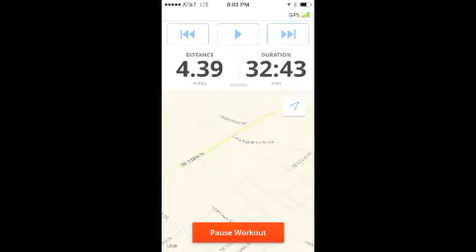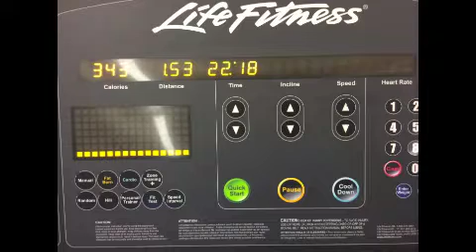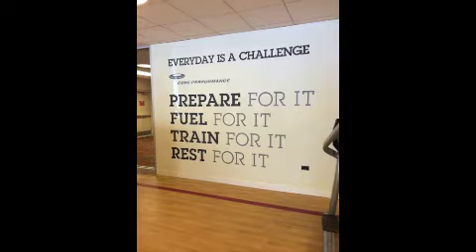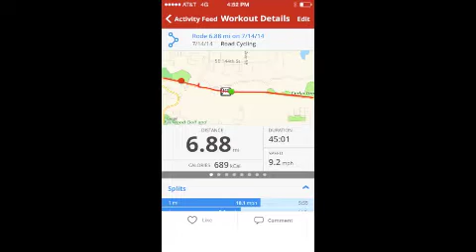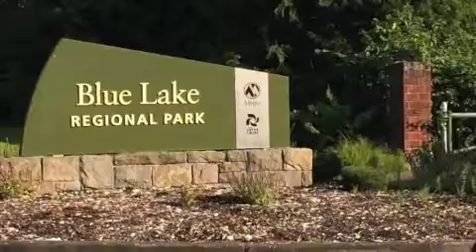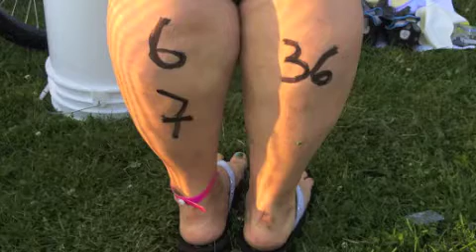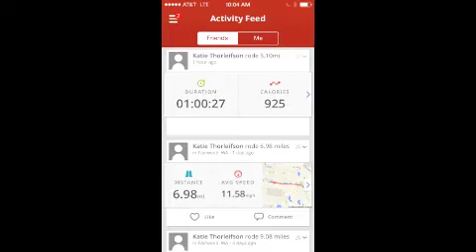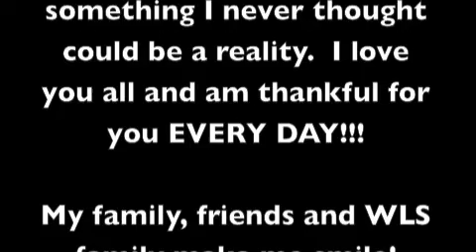VLOG #42: I'm a TRIATHLETE!!!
A video recap of my 4 months of training and my first sprint triathlon in Portland, OR on August 2, 2014.

135 pounds lost and counting!

Thank you to everyone who has supported me in various ways!! I am sooo grateful beyond words!
xoxoxoxo